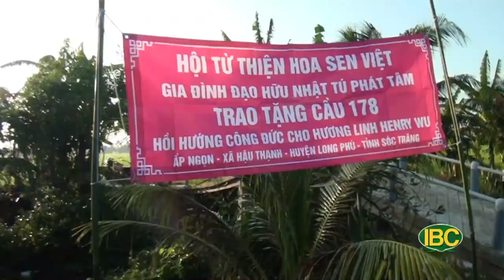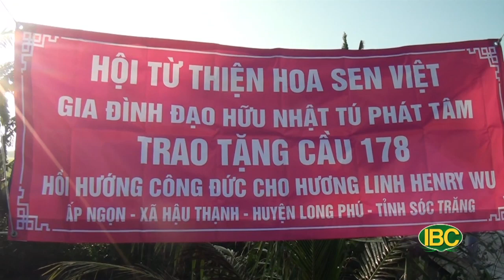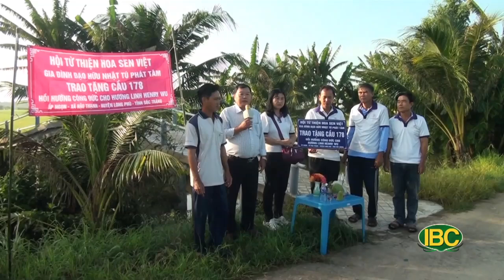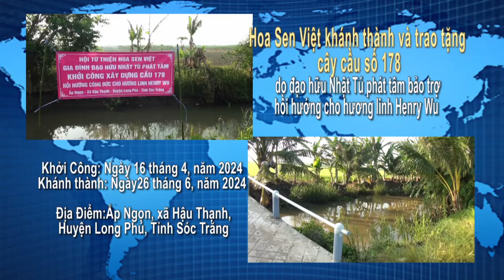HOA SEN VIET KHANH THANH cau 178 Soc Trang Nhat Tu ngay 26 thang 6 2024